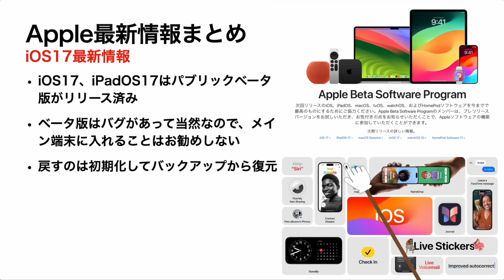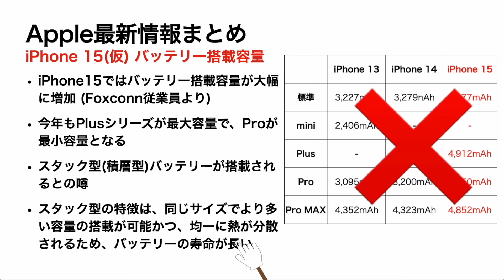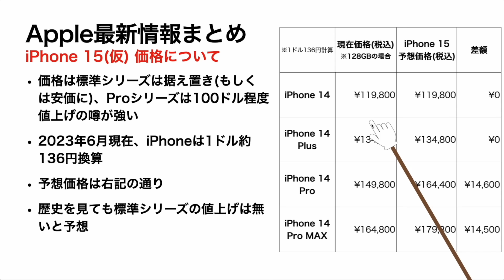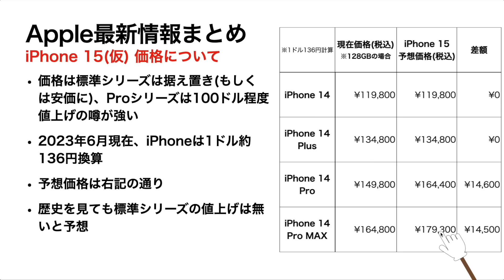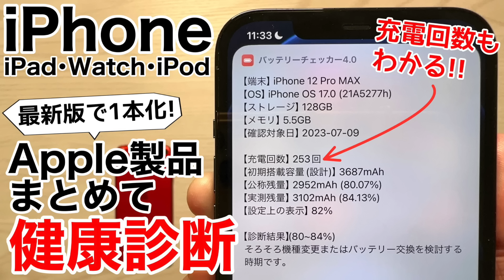【Proは深刻な品薄?】iPhone15最新情報まとめ バッテリーは増加するのか?発売日、価格、カラーなど HD 1080p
いよいよ近づいてきました!
皆さんの感想、希望、妄想などをお聞かせください！

バッテリー耐久テストは👇
【iPhone14 Pro MAX vs 14/14Pro/SE3/12/13/13mini/13 Pro MAX バッテリー耐久テスト!】※SE3入りはこちら

【iPhone14 Plus vs 14/14 Pro/14 Pro MAX/11/12/13/13 Pro/13 Pro MAX バッテリー耐久テスト!】※14Plus入りはこちら

※安心して寝てください！